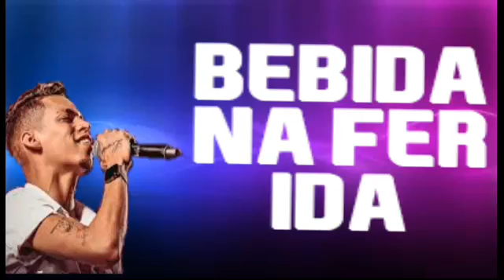Devinho Novaes BEBIDANA FERIDA2018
Escreva de seu like